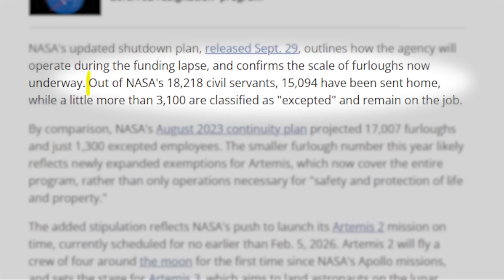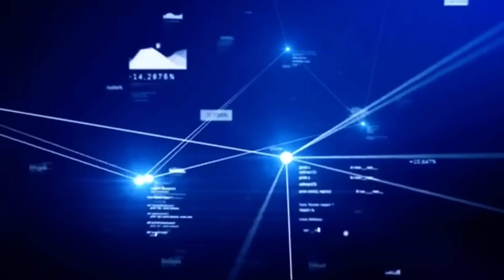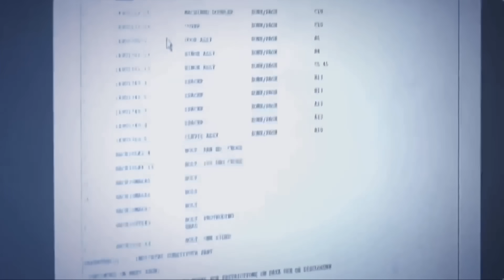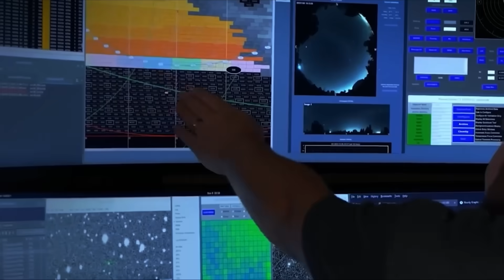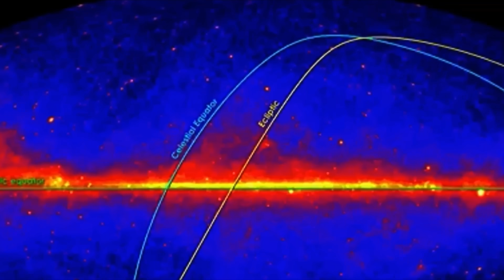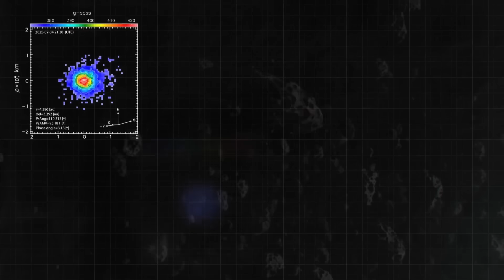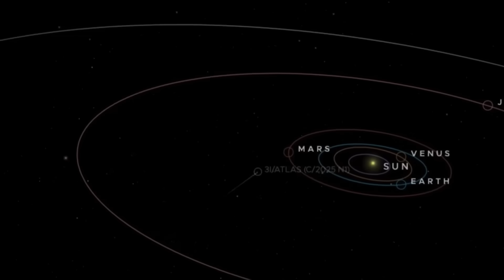NASA Fires 15,000 Employees While 3I/ATLAS Flies By — Coincidence?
NASA just laid off 15,000 employees the same week a mysterious interstellar object 3I/ATLAS made its closest approach to Mars.

While NASA’s data feeds went dark, the European Space Agency caught images showing something no comet should have. With its impossible mass, perfect trajectory, and strange “anti-tail,” this object is rewriting everything we thought we knew about space.

Was the timing of NASA’s shutdown just bad luck or a cover-up? Watch as we uncover what scientists can’t explain about 3I/ATLAS, the most baffling interstellar visitor yet.

👉 Want to have a break from 3I/Atlas news? Check this fascinating video "Astrophysicists Just Discovered a Neutron Star That Shouldn't Exist":

V I D E O    T O    W A T C H    N E X T : Soviet Probe -